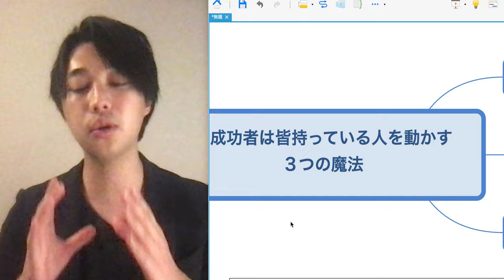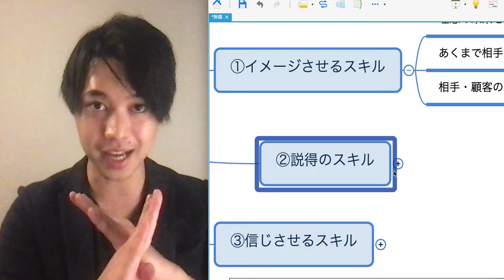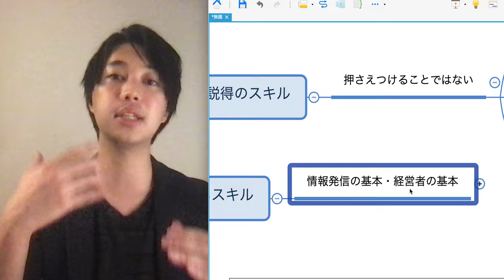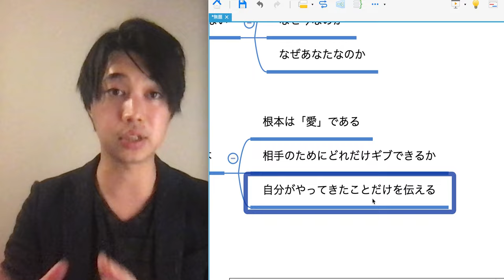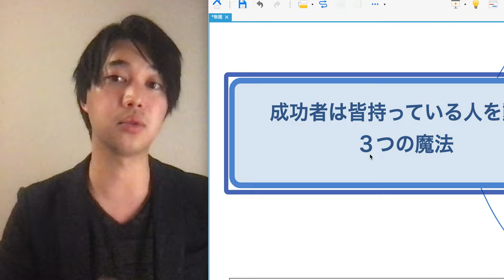【経営者・事業主必見！】知ってるだけでビジネス・人間関係が激変する「人を動かす３つの魔法のスキル」とは？【喜多野修次】